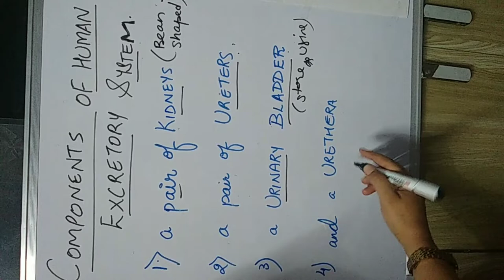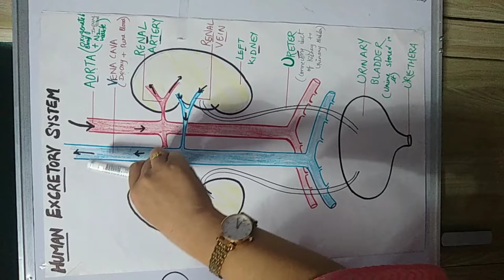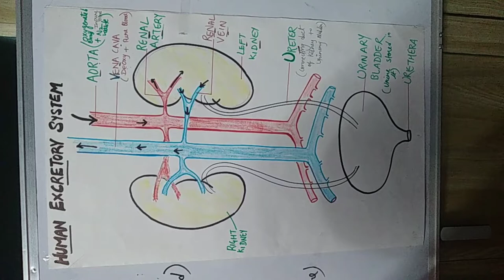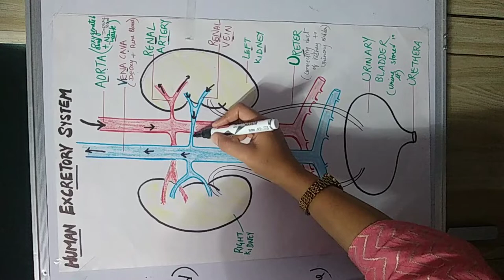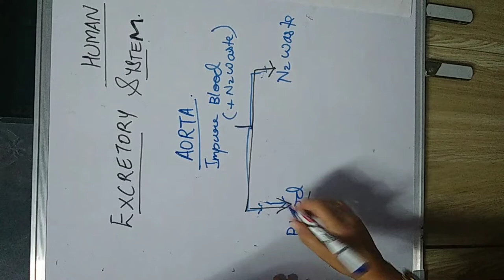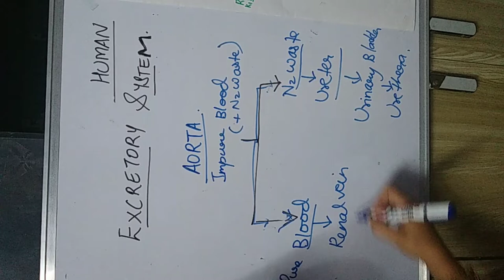X- Life Processes ( Excretion, part-1 ) by MONIKA GILL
Excretion and osmoregulation
Excretory organs in animals
Components of Human excretory system
Diagram and functions